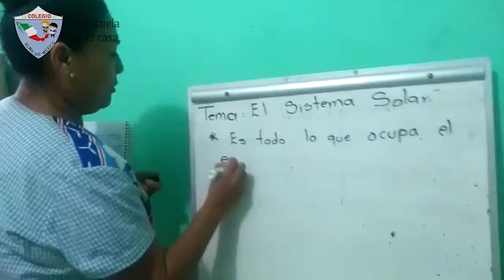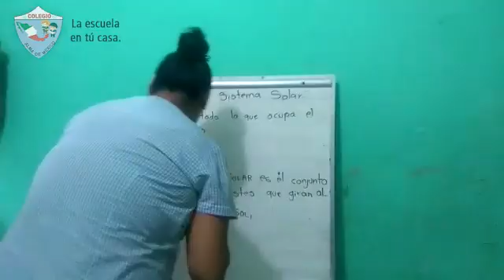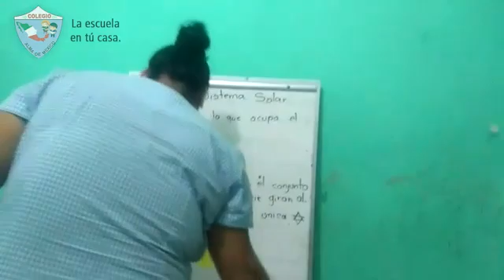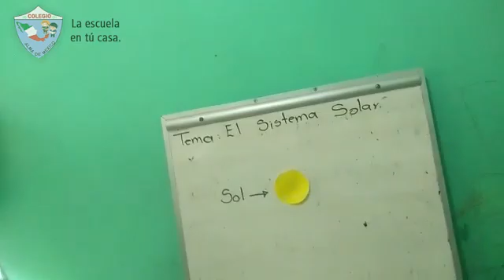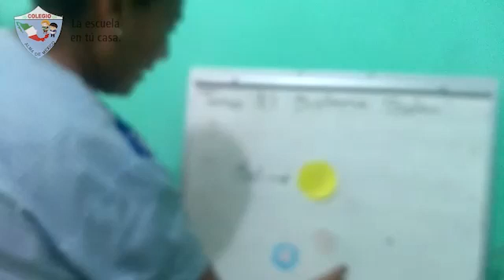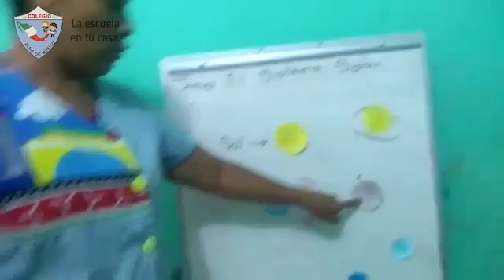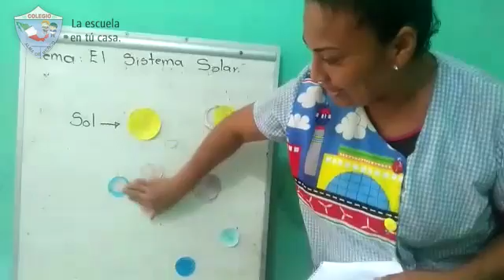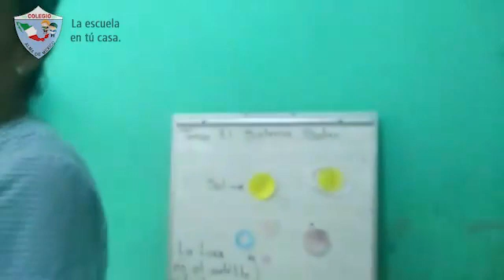5to Primaria - Ciencias Naturales: El sistema solar